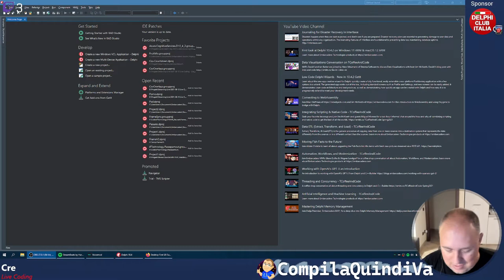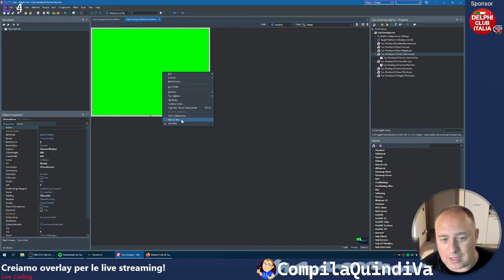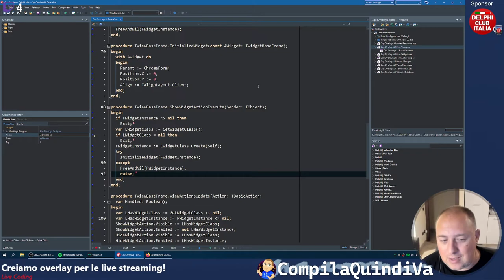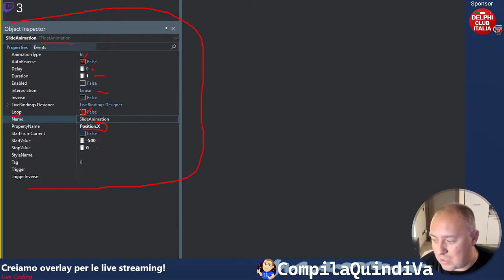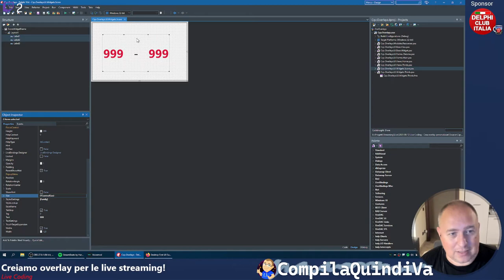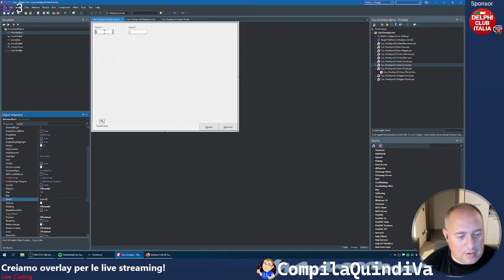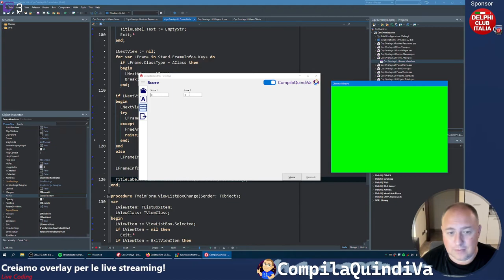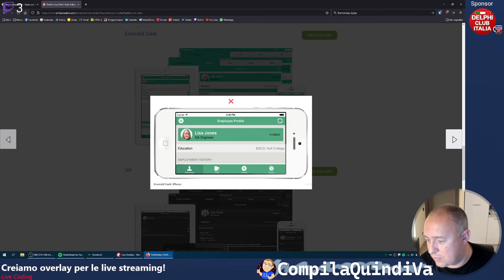👨‍💻Live Coding! Crea overlay personalizzate per le tue live in streaming 😎 - Parte 2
Replay live Twitch di giovedì 2 settembre 2021:
*** CREA OVERLAY PERSONALIZZATE PER LE TUE LIVE IN STREAMING - PARTE 2 ***
(Live Coding)

Hai mai avuto il bisogno di mostrare elementi grafici "in sovraimpressione" ai tuoi contenuti durante una live o una presentazione in streaming?

Vi sono diversi software, sia gratuiti sia commerciali, che permettono di inserire gli oggetti più semplici per le esigenze più comuni, come un logo, un testo scorrevole, un breve messaggio e così via.

Cosa fare però quando si vuole personalizzare al massimo l'esperienza dei propri spettatori visualizzando magari qualcosa con cui è possibile interagire, o addirittura a cui nessuno ha mai pensato?

In questa live Twitch iniziamo a sperimentare e a provare a programmare assieme la nostra soluzione "fatta in casa" adatta a tutti gli scenari. 👌